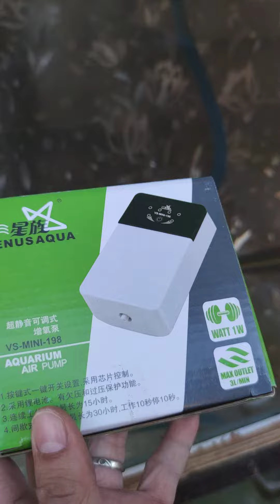Venus Aqua VS-Mini-198 Rechargeable Mini AC/DC Air Pump 1watt and USB plug for 2.5 up to 20 Gallons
This supports Aquarium Tank 2.5 up to 10 Gallon Oxygen supply. It is a Recheargable Air pump, very portable and can be charged via powerbank or usb power connection. This can be used as a backup oxygen supply in case of an electrical power fails.

USB Adapter Not included.